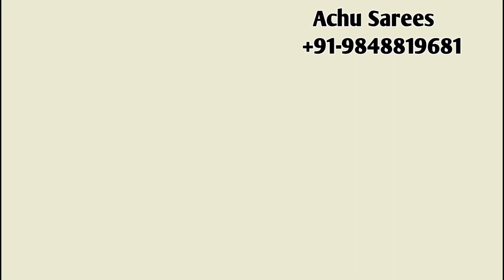Pochampally Ikkat Sarees With Price , Wholesale Rates From Direct Weavers , Pochampally Ikkat Sarees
Hi all viewers
Welcome to Achu sarees
We have own handlooms of ikkat sarees, ikkat Lehengas, ikkat Duppatas , ikkat cotton sarees, Double ikkat sarees
We are providing of home delivery
We are the master Weaver of handloom sarees
Directly available from weavers
With best Weaver's price

Pochampally sarees
Pochampally pattu sarees
Pochampally ikkat sarees
Pochampally
Ikkat sarees, ikkat
Pochampally pattu sarees latest collection
Latest pochampally sarees
Ikkat pattu sarees
Ikkat lehengas
Uppada sarees
Ikkat pattu lehengas
Pochampally ikkat lehengas
Ikkat pattu sarees with price
Ikkat duppatas
Pochampally ikkat duppatas
Ikkat pattu duppatas
Double ikkat sarees achusarees
Pochampally double ikkat sarees
Ikkat cotton blouse
Pochampally handloom sarees
Lightweight ikkat pattu sarees
Latest pochampally ikkat sarees
Pochampally frocks
Ikkat pure pattu sarees
Achusarees
Ikkat silk sarees
Cotton sarees
Pochampally cotton sarees
Pure ikkat silk sarees
Ikkat dress materials
Kanchi sarees
Ikkat kanchipuram sarees
Kanchi lehengas
Pure kanchipuram sarees
Silk dress materials
Pochampally plain sarees
Pochampally blouse designs
Pochampally silk sarees with price
Ikkat pattu dresses
Ikkat pattu sarees blouse designs
Ikkat pattu langas for kids
Ikkat pattu lehengas price
Ikkat pattu dress designs
Ikkat lehengas online shopping
Ikkat lehengas with kanchi border
Uppada sarees
Uppada tissue sarees with price
Uppada sarees Below 1000
Uppada sarees Below 3000
Uppada silk saress
Uppada pattu sarees wholesale price
Uppada cotton sarees
Uppada pattu saree blouse Designs
Uppada pattu
Uppada pattu sarees cost
Uppada pattu saree Blouse simple designs
Uppada pattu sarees with price below 3000
Uppada pattu cheralu
Uppada pattu saress with price latest
Latest collection of uppada pattu sarees
Kanchi sarees
Kanchi sarees with price
Kanchi sarees wholesale
Kanchi sarees wholesale market
Kanchipuram sarees shopping
Kuppadam
Kuppadam sarees
Kuppadam sarees with price
Kuppadam pattu sarees with price
Kuppadam silk sarees with price
Kuppadam cotton sarees with price
Kuppadam pattu saress wholesale price
Kuppadam pattu sarees blouse Design
Kuppadam patttu saress latest Designs
Cotton Sarees
Cotton Sarees blouse Designs
Handloom sarees
Handloom cotton Sarees
Handloom weaving